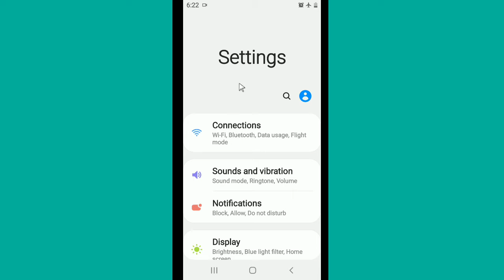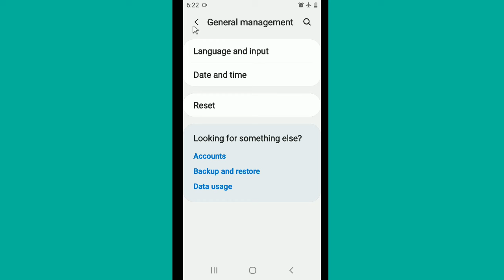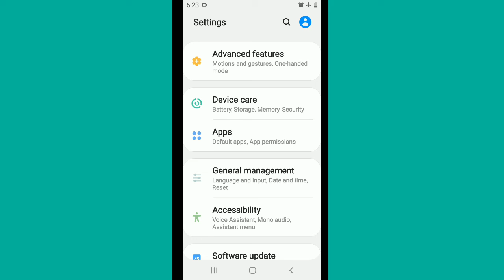[ OTG ] Fix OTG Problem In Samsung Android Phone || Sloved OTG Problem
[ OTG ] Fix OTG Problem In Samsung Android Phone || Sloved OTG Problem l